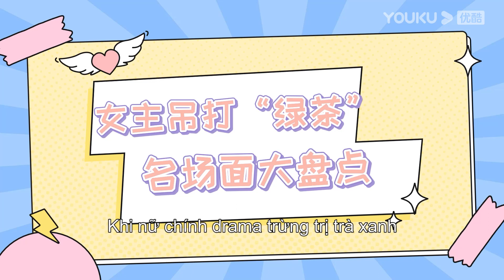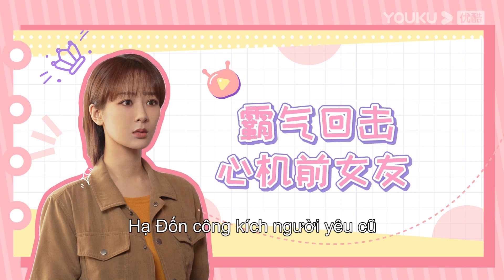Clip Đặc Biệt: Khi các nữ chính drama phản đòn em gái trà xanh | YOUKU